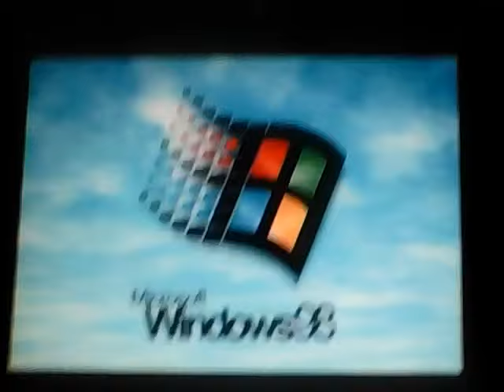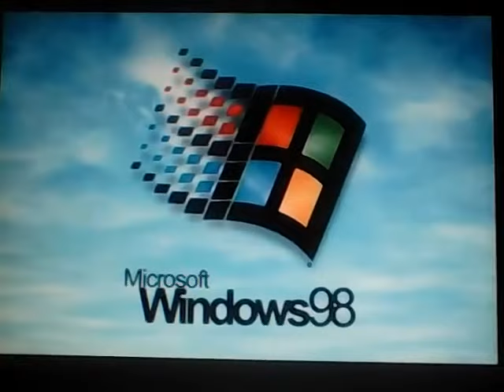Windows 98 Plus! Sounds Collection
Microsoft Plus!